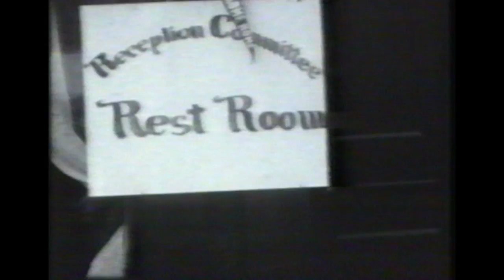1927 Old Boys Reunion- Caledonia, ON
1927 was Canada's Diamond Jubilee. On July the 1st, many hundreds of communities across Canada called their Old Boys and Girls home. The homecoming Reunion, often simply called 'The Old Boys Reunion,' resulted in hundreds of native Caledonian's returning home for the Dominion Day Celebrations.
This video shows the Old Boys Reunion in Caledonia, plus the 1927 edition of the Caledonia Fair.
There had previously been an Old Boys Reunion in Caledonia in 1902. Over 11,000 attended in 1902, most coming in by special train. The crowd truly made our then much smalled community 'crowded.'
The 1927 Reunion video is located at Edinburgh Square, Heritage and Cultural Centre.
The video was converted to digital format in 2015 to celebrate the 2015 Caledonia Fair which celebrates the theme 'Homecoming' in 2015.
The video was converted as part of the Caledonia Archive Project.